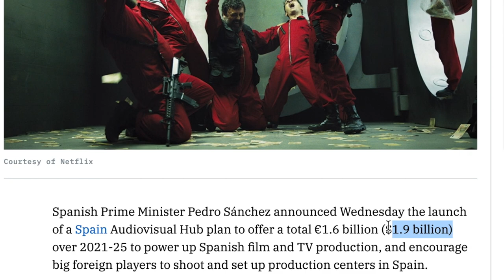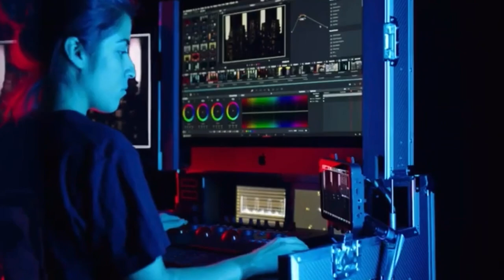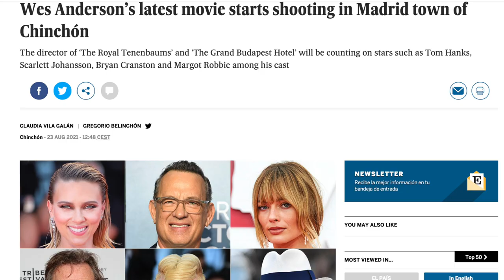The NEW Hollywood and What Westworld, Game of Thrones and The Eternals Have in Common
Where is the NEXT Hollywood?

The audiovisual sector has gone through a major revolution in past few years. The Digital transformation, new business models and new technologies have drastically changed the way content is produced and consumed. And by strengthening the Spanish audiovisual production industry will push Spain forward to become the New Hollywood.
Westworld, Game of Thrones and now The Eternals are being filmed in Spain. The Spanish government is going to allocate $1.9 billion dollars to boost the Spanish Audiovisual sector, including tax incentives for international production companies. This is promising that the Spanish audiovisual industry will grow 30% in the next 3-4 years.
Spain has such a diverse landscape and amazing creative talent that it can recreate over 70% of the world's locations.

Watch my video to learn more about all the changes which will help Spain become the next Hollywood!

🍷 If you want to help me make great videos, you can now buy me a glass of wine 🍷